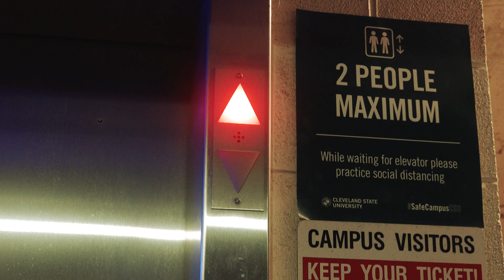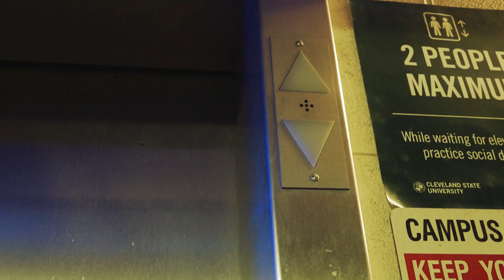Hum - A Short Film by Alec X. Koble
My final project in Production I as well as my first short film ever. I hope you enjoy.

Starring
Luke Kepler as Young Man
Miles Mason as The Murderer

Written, Directed and Edited by Alec X. Koble

Boom Operated by Tyler Frock

Makeup and FX by Jade Hall

Off of "Contribution Vol. 1: "Horror Film Tracks"" by Paul Francis